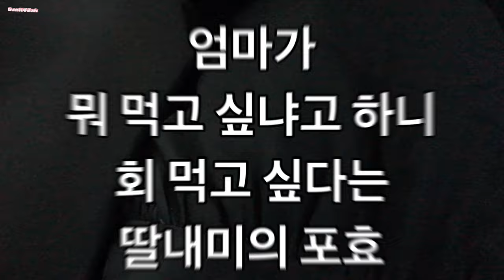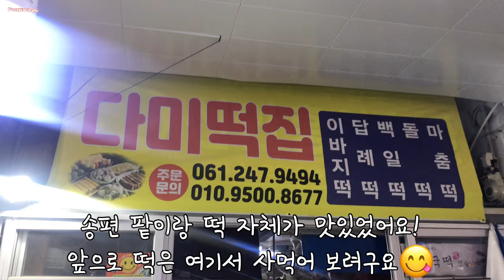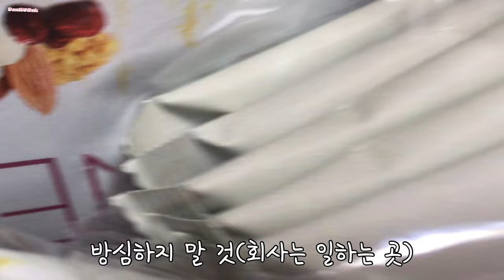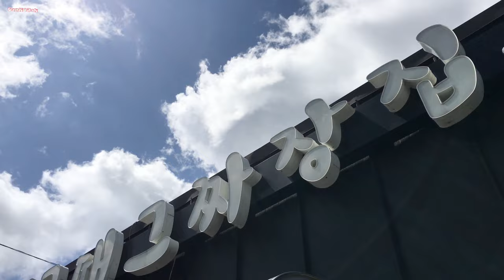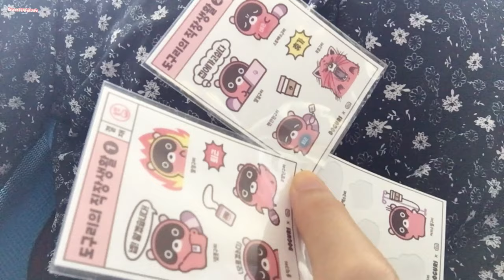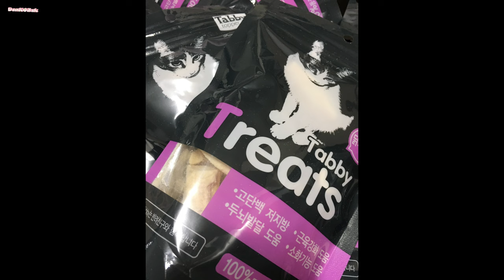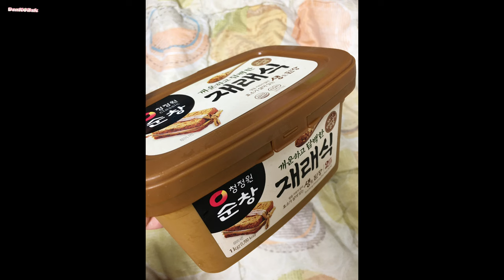추석 전 힌남노 다미떡집 다수산 청호수산 송편 광어회 전어회 바삭튀김 새우전 고기전 한우 한과 다과 머리띠 도도공주 캔디샵 갈비 산적 꼬지